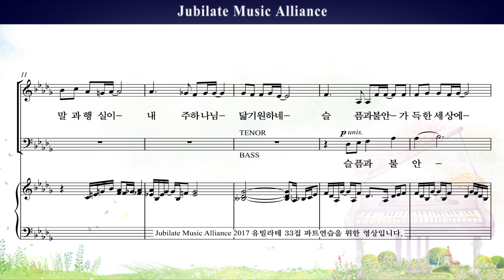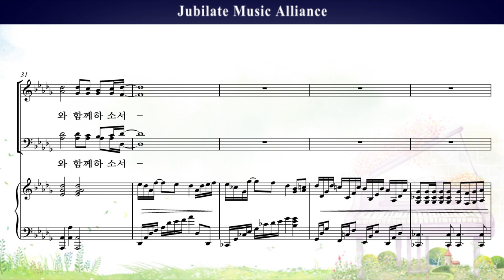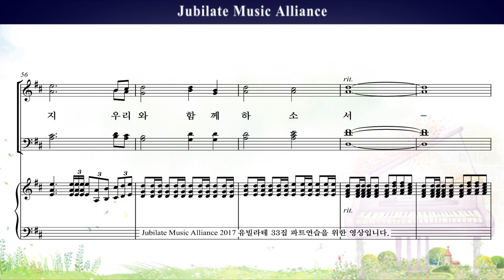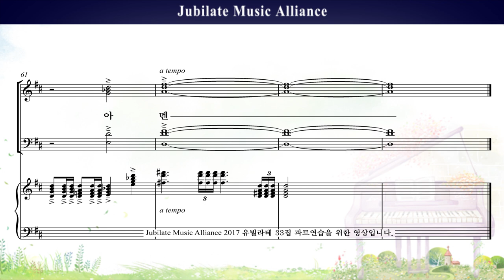[유빌라테 명품성가 33집] 04. 김미선 - 하나님 닮기를